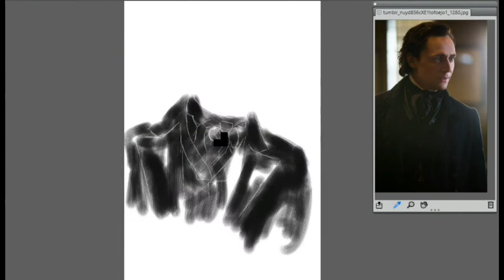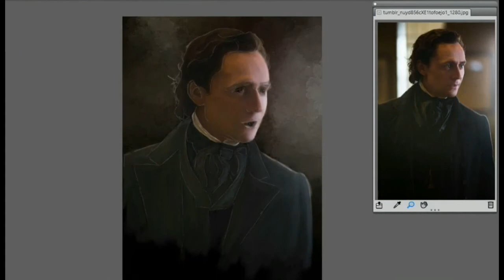Thomas Sharpe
Digital painting of Thomas Sharpe from Crimson Peak